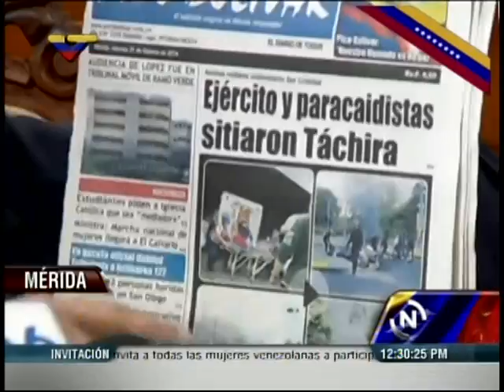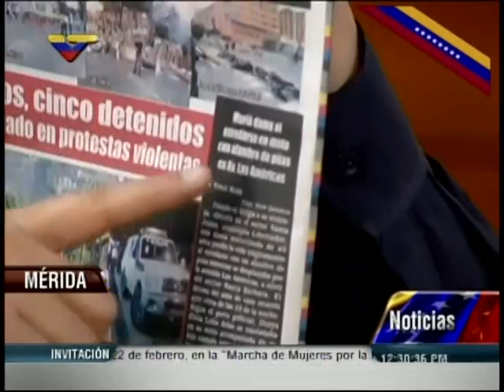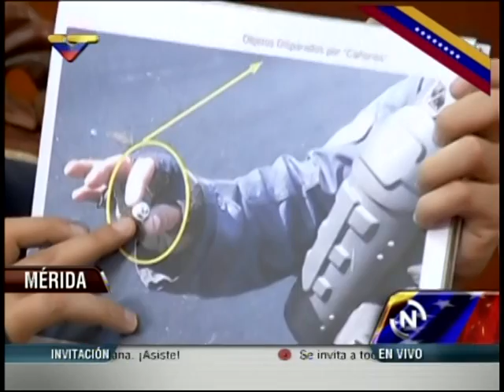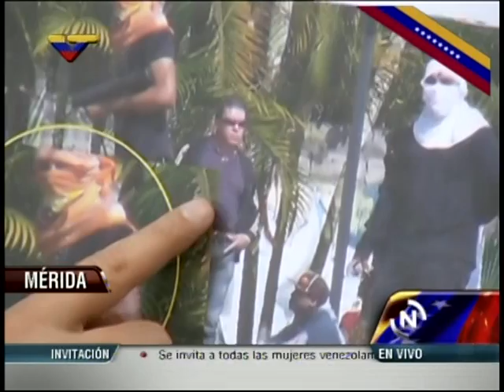Gobierno captura 3 paramilitares armados y denuncia muerte de señora en una guarimba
Rueda de prensa completa del gobernador Alexis Ramírez, de la provincia venezolana de Mérida, denunciando los hechos este 21 de noviembre de 2014